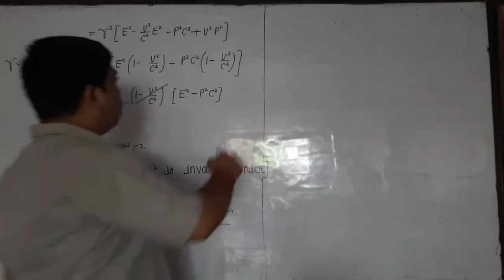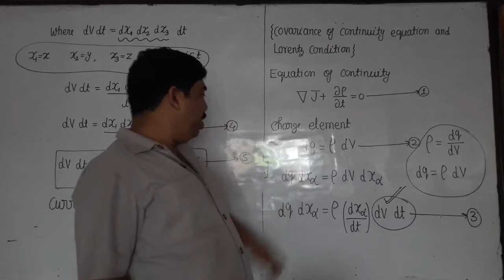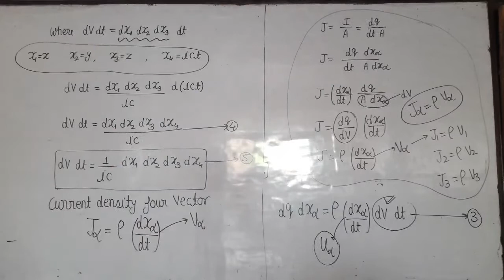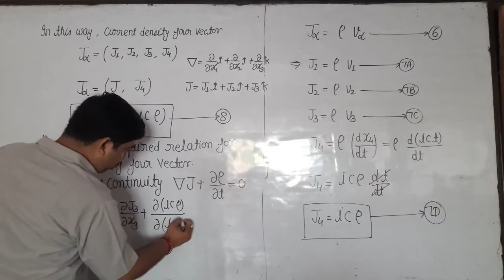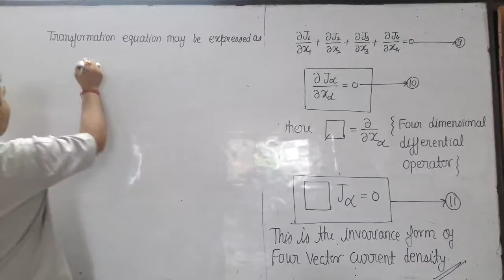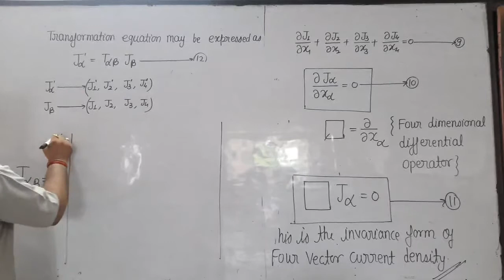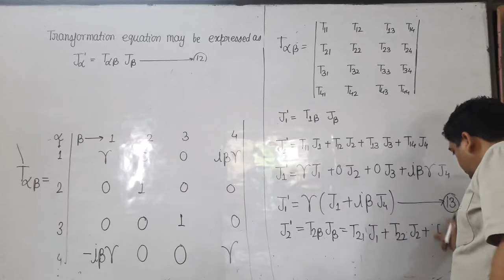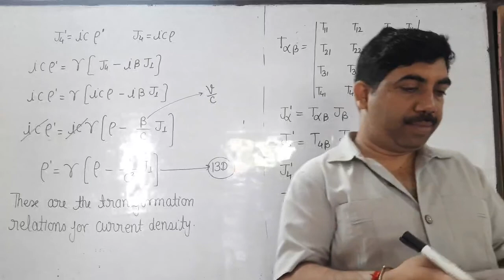current density four vector